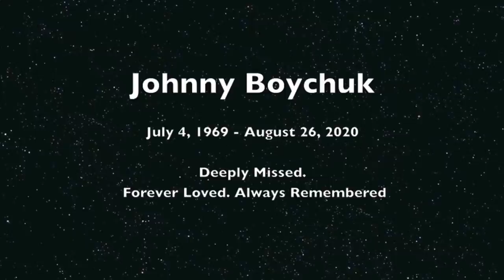Johnny Boychuk Memorial Video 1969-2020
This video was created to celebrate the life of Johnny Boychuk (Johnny B, Double Deuce, Johnny Boy)  We can not believe that you are gone.  You were so full of life, friendly, loved to joke around, charismatic, and had an unmatchable generosity.  Thanks for making our lives better with your presence.  We are very lucky to have known you.  You will be forever missed by us all.